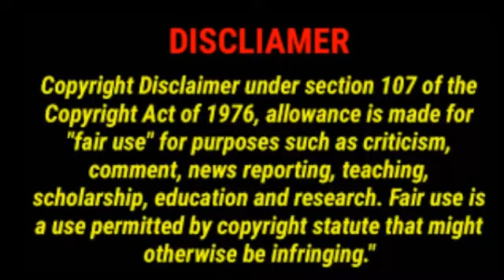Top 5 Best Psychological Thriller movies | Best horror ,Thriller, Suspense Movies | HINDI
ABOUT VIDEO
THIS VIDEO  IS ALL ABOUT BEST PSYCHOLOGICAL THRILLER , MYSTERY, SUSPENSE, HORROR GENRE MOVIES
in this video has only been used to communicate a message (understandable) to the audience. We don't plan to violate anyone's right. Thanks
top best thriller movies in hindi
best psychological thriller movies in hindi
psychological thriller
Horror and psychological thriller
cinematic ride

BACKGROUND MUSIC CREDITS TO :
SPACE HUNTER BY QUINCAS MOREIRA